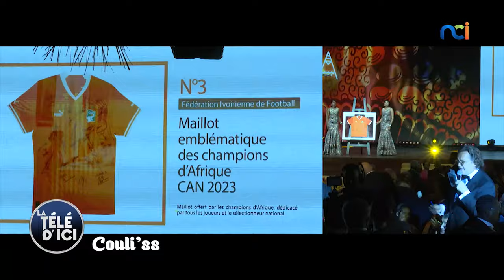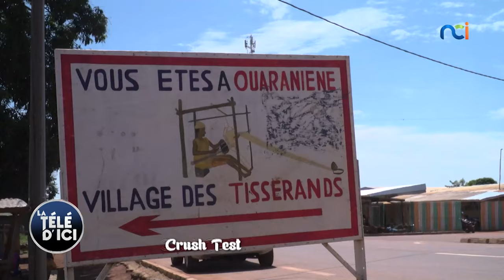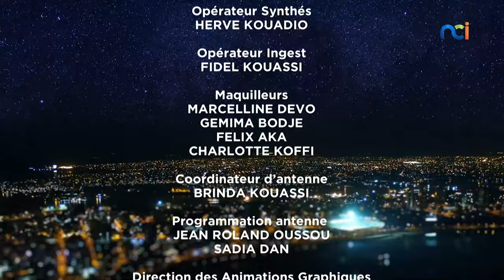La Télé d'Ici s5 du 04 mars 2024 avec Serges Kassy et Djabo Steck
🌍TNT nº4 | Canal + nº04 | Tv d’orange | Facebook Live
🌍 Europe : Free nº447 | Sfr nº849 | Orange nº599 | Molotov